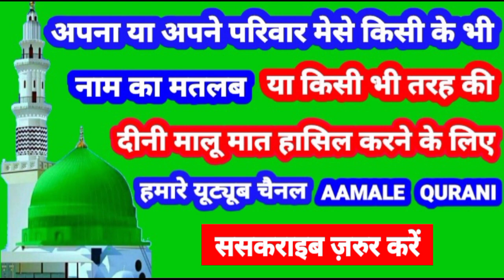Waseeq Name Ki Meaning In Urdu | Waseeq Name Ka Matlab Kya Hota Hai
👉  Assalam Walekum Dosto Istaqbal Hai Apka Hamare Youtube Channel Aamale Qurani Me Aaj Ki Is Video Me Aap Janenge ( Waseeq )  ( वसीक )  ( وسیق ) Name Ka Matlab Kya Hota Hai 👇